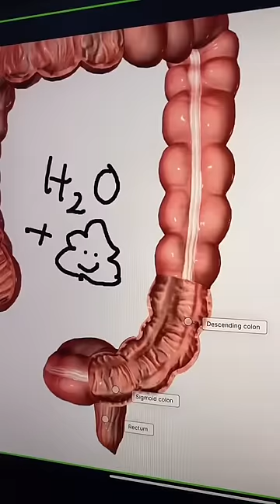The ultimate colon cleanse